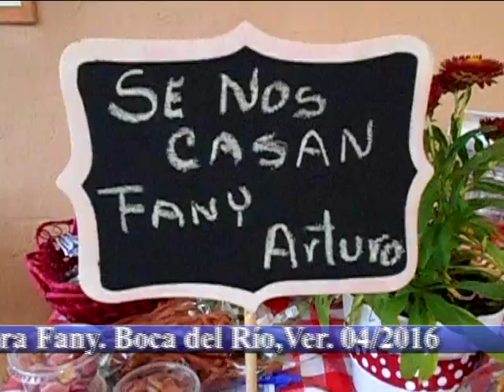Stephanie disfruta despedida espiritual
Una tarde muy emotiva vivió Stephanie Retureta Egremy, esto con motivo de la despedida espiritual que le organizó con cariño Sonia Delfín de Rocha, al acercarse su enlace matrimonial con Arturo Adolfo Egremy Tenorio.